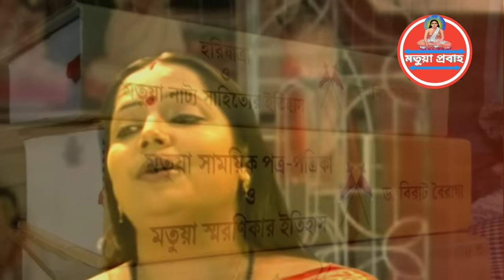কি মধুর নাম আনলেন হরি / ki modur nam / অশ্বীনি সংগীত / নিলিমা বিশ্বাস / মতুয়া প্রবাহ / Matua Probaho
কি মধুর নাম আনলেন হরি,
জীবের ভাগ্যক্রমে;
নামে জগৎ মাতিল,
বাকী নাহি রল, মধুর হরিনামে।।

এ যে অনর্পিত নাম,
হরি গুণধাম, অর্পিলেন ধরাধামে;
করতে পাষন্ড দলন, যশোমন্ত নন্দন, মজাল রাধা প্রেমে।।

পিয়ে হরিনাম সুধা,
গেল ভব ক্ষুধা, পাষন্ড হৃদয় রমে;
আহা না কর বিরাম, শুধু হরিনাম লওরে দমে দমে।।

এ নাম ব্রহ্মার বাঞ্চিত,
তুলনা রহিত, অবর্ণিত বেদাগমে,,
এবার নামের কল্লোলে, প্রেমের হিল্লোলে, ঢেউ উঠেছে ব্যোমে।।

নামে প্রেম সুধা ক্ষরে,
জপরে অধরে, জারিবে লোমে লোমে;
এ নাম অতি সুমধুর, মধুর মধুর, আপার মহিমে।।

এ যে দয়াল অবতার,
হরিচাঁদ আমার প্রেম বিলায় অধেম;
মূঢ় অশ্বিনী যে কয়, দেখা দাও আমায়, রাইকে লয়ে বামে।।

অশ্বিনী গোঁসাই